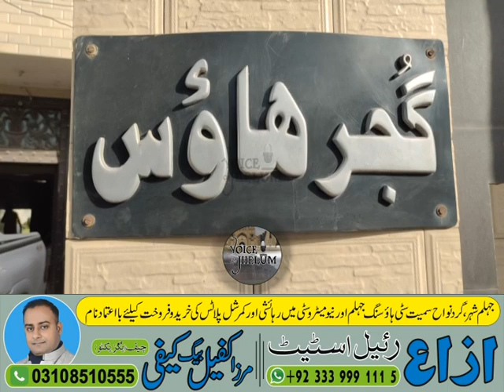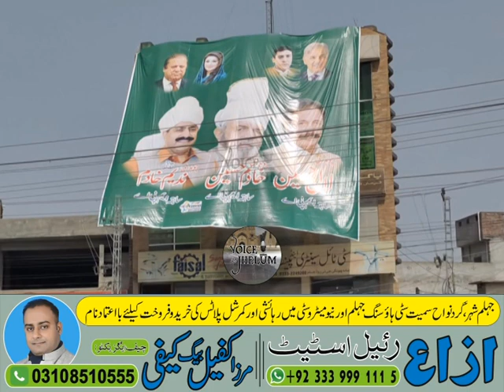N-League's dirty eggs spreading rumours || Nadeem Khadim's interview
ن لیگ کے گندے انڈے افوائیں پھیلا رہے ہیں || ندیم خادم کا انٹرویو